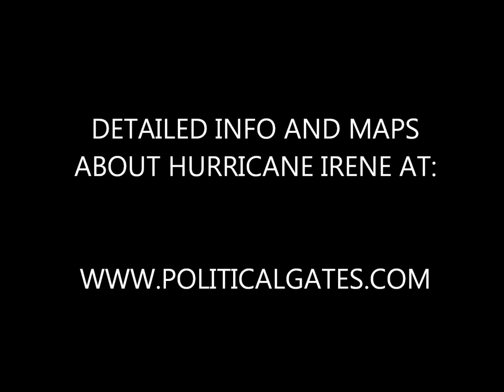Hurricane Irene heading straight to New York City - Satellite Infrared View 28 Aug - 5.00 EDT